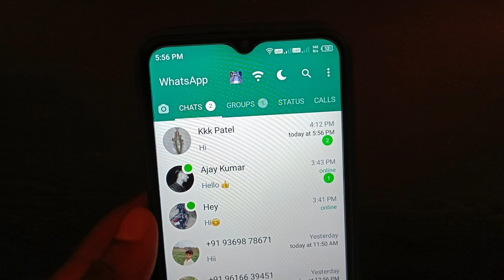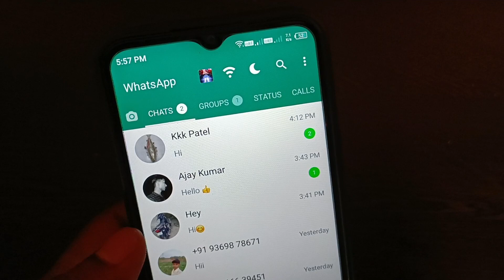Gb WhatsApp मे खुद को Offline दिखावो और दूसरे को Online देखो/दूसरे का online hide हो तो कैसे देखें❓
Gb WhatsApp मे खुद को Offline दिखावो और दूसरे को Online देखो | दूसरे का online और last seen hide हो तो कैसे देखें❓

                  ...hello friends...

दोस्तो इस वीडियो में बताया है की आप अपनी gb whatsapp में खुद online रहकर दुसरे को offline कैसे दिखते हो? और दोस्तों खुद को offline बता कर दसरे को online किस तरह से देखना है इसके बारे में पूरी तरह से video में समजाया है।

GB WhatsApp mein online Hote Hue offline Kaise dikhe? Khud Ko offline dikha kar dusre ko online Kaise Dekhen GB WhatsApp online offline setting

                   video topic...

Kisi ne apna online status hide krke rkha he to kaise dekhe
WhatsApp hide last seen kaise dekhe
Hide last seen kaise dekhe 100℅ working
WhatsApp block number ka online status or last seen kaise dekhe
WhatsApp ki hide last seen kaise dekhe
WhatsApp block number ka last seen or online status kaise dekhe
How to check WhatsApp last seen if hidden or  blocked
WhatsApp pr kisi ne block kr diya to uska last seen or o kb online aata hai kaise pata kare
Gb whatsapp पर online होते हुए भी offline कैसे दिखे
gb whatsapp par online hote hue bhi offline kaise dikhe
gb whatsapp online na dikhe
whatsapp online notification
gb whatsapp online and offline
Gb whatsapp online
Gb whatsapp me online hote hue bhi offline kaise dikhe
gb whatsapp par koi online aaye to kaise pata chalega
gb whatsapp par online hokar bhi offline kaise dikhe
gb whatsapp par online rahkar bhi offline kaise dikhe